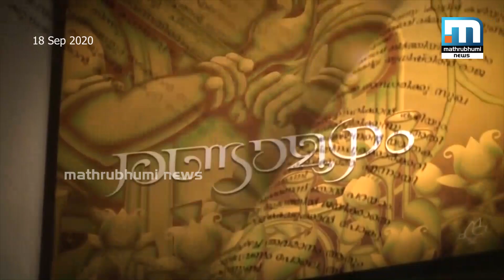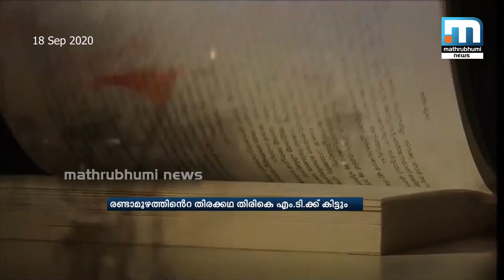രണ്ടാമൂഴത്തിന്റെ തിരക്കഥ എം.ടിക്ക് തിരികെ നല്‍കും | Mathrubhumi News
കൊച്ചി: കരാര്‍ കാലാവധി കഴിഞ്ഞിട്ടും ചിത്രീകരണം തുടങ്ങാത്തതിനാല്‍ രണ്ടാമൂഴത്തിന്റെ തിരക്കഥ തിരികെ ആവശ്യപ്പെട്ടാണ് എം.ടി. വാസുദേവന്‍ നായര്‍ കോടതിയെ സമീപിച്ചത്. അഡ്വാന്‍സ് തുക മടക്കി നല്‍കാനുള്ള സന്നദ്ധതയും അദ്ദേഹം അറിയിച്ചിരുന്നു. ഇപ്പോള്‍ തിരക്കഥ തിരികെ നല്‍കുമെന്ന് അറിയിച്ചിരിക്കുകയാണ് സംവിധായകന്‍ ശ്രീകുമാര്‍ മേനോന്‍. മറ്റ് ഒത്തുതീര്‍പ്പ് വ്യവസ്ഥകള്‍ ഇരുകൂട്ടരും അംഗീകരിച്ചു.